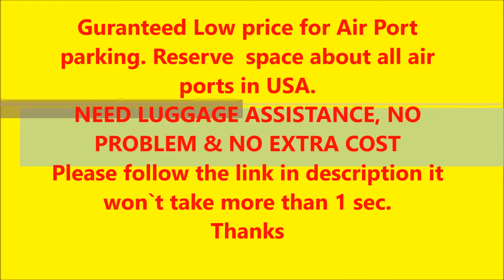Airport Parking 70 percent off hassle free online reservation across Oakland USA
Follow the link to gain the parking discount on the desired Air Port in USA.

oakland international
oakland airport airlines
quik park
oakland parking
oakland airport parking
airport parking
park and fly